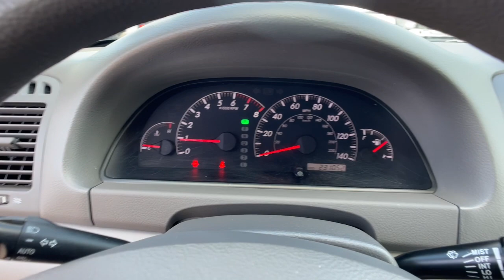2005 Toyota Camry Longwood, Orlando, Lake Mary, Sanford, Daytona Beach, FL P275069A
Gray Used 2005 Toyota Camry LE available in Longwood, Florida at Parks Toyota. Servicing the Orlando, Lake Mary, Sanford, Daytona Beach, FL area.

Parks Toyota
1701 South Woodland Boulevard

Boasting exemplary craftsmanship, this 2005 Toyota Camry banished all limitations in creating every last detail. With a Gas V6 3.0L/183 engine powering this Automatic transmission, you will marvel at this ultimate collaboration between the forces of mother nature and the laws of physics. It comes equipped with these options: Washer-linked variable intermittent windshield wipers, Variable assist pwr rack & pinion steering, Trunk luggage box, Tilt steering wheel w/audio controls, Side-impact door beams, Remote releases-inc: trunk, hood, fuel-filler door, Remote keyless entry system w/panic feature/trunk release/illuminated entry, Pwr front ventilated/solid rear disc brakes, Overhead console w/maplights & sunglasses holder, and Multi-adjustable front bucket seats w/adjustable headrests, seatback pockets & 8-way pwr driver seat w/lumbar support . Visit Deland Toyota at 1701 S Woodland Blvd, Deland, FL 32720 today.